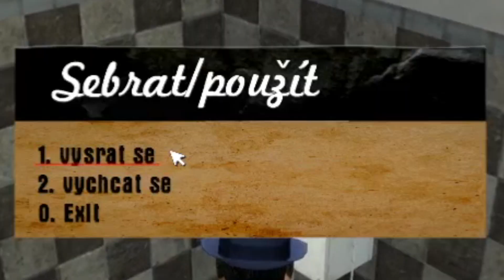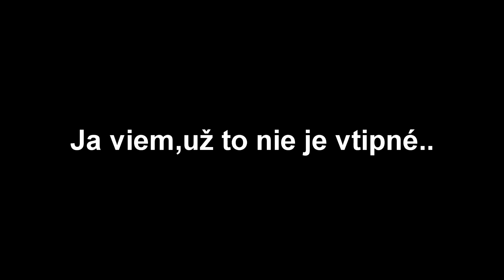MAFIA: Rise and Fall - Krv,pot a slzy #1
Tak,je tu ďalšie video,tentokrát z modifikácie Rise and Fall k prvej Mafii z roku 2002,na ktorej som mal možnosť sa podielať,či už v rámci dabingu alebo testovania a bola to velká sranda! :D Obrovské ďakujem patrí chalanom zo 7K Czech Studio a zvlášť pánovi Oravinovi,za prejavenú dôveru,neskutočne si toho vážim a teší ma,že som mohol byť súčasťou za mna najambicioznejšieho módu do takej srdcovky ako je práve Mafia 1.
"Na další úspěchy chlapci!"

celý záznam je na twitchi,kde ma môžete podporit followom,ďakujem

Mód na stiahnutie a kontakt na chlapcov zo 7K Czech Studio,prípadne ak ich chcete podporiť,zaslúžia si to :
Trailer na mód :